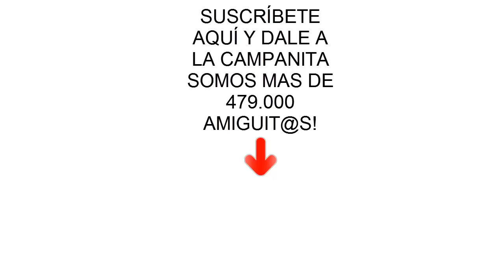Paw patrol bebes y superwings en español:Rocky salva al avion Jett en piscina.Videos de juguetes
Nuevo video con los juguetes de paw patrol bebes y la patrulla canina en español con los aviones de Superwings. Capitulo completo de 2018 donde los cachorros de peluches salvan al avión Jett en la piscina. Hoy Rocky nadara y buceara en la piscina con la ayuda de Chase, Skye, Marshall, Rubble, Zuma, Everest y Ryder.
New teddies toys videos & full episodes in spanish for kids & babies. No te pierdas esta nueva aventura para niños y niñas.